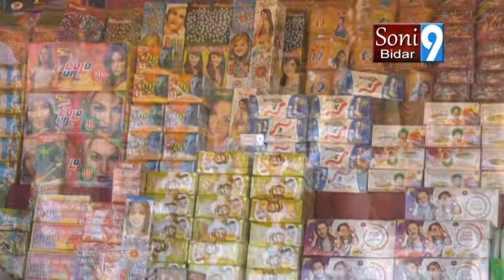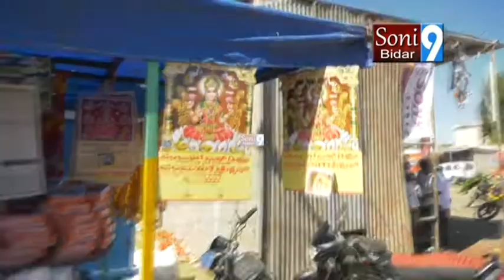SONY9NEWSBIDAR 14 11 2020